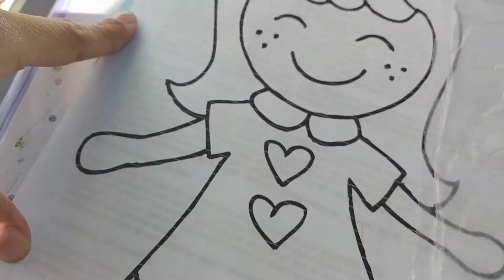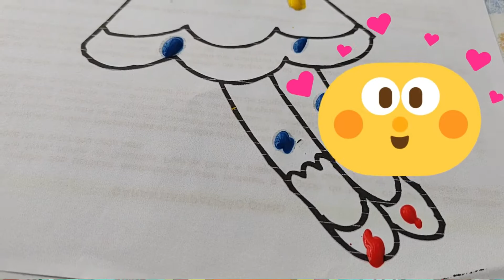Pintando sem sujar o dedo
Vamos pintar um desenho com tinta, mas sem sujar os dedinhos?!